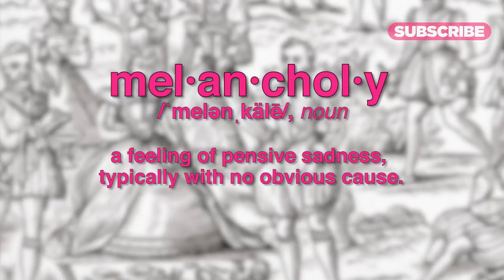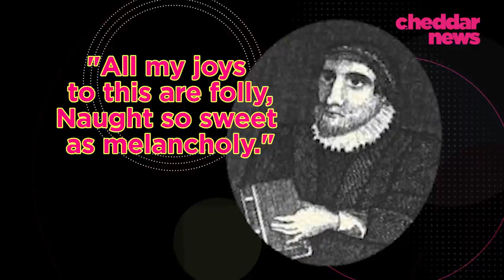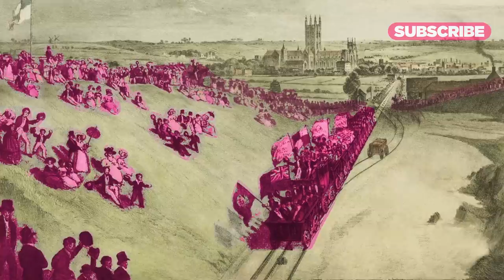The Invention Of The Recreational Beach Day - Cheddar Explains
For many of us the beach is a much needed place to kick back, relax and get that perfect tan. But, for most of human history going to the beach for recreation was simply not a thing. In fact, it was often a terrifying endeavor. It was only in the mid 1800s when things began to change.